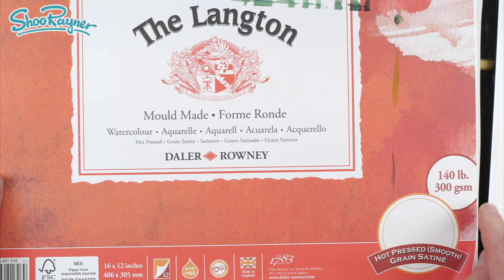How to Draw Fantasy Landscape illustrations for Children's Books - workbook sketches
By Now you will know that I’m creating a space adventure trilogy for 8-12 year olds. The action takes place at the International Space School which I have set in the green and mountainous area of Wales - one of the countries that makes up the United Kingdom of Great Britain.

I'll need an illustration of the school for the book but I also need it for myself to really get a feel for the place. It is a fantasy landscape, but based on experience - places I've been and lived in.

They say that abstract, concept art is finished when it most closely resembles the idea the artist first had. So it is with illustrating a book you have written yourself.

Towards the end of the painting, I realised I'd become a bit obsessed with certain aspects of the drawing and had not really got the whole thing to come together. I made the smaller buildings quite eco - with sedum/turf roofs, but that makes it look too 20th century. I think it needs to be more contemporary, so I need to go back and do more research.

You don't know these things unless you do them!

I'll come back with another version when I've done it and am happy. This is probably the biggest illustration in the book and needs to be got right. I think it needs to go twice as wide - a big wide landscape - so it fits across the bottom of a page - maybe even across the preliminary pages - in fact hold that thought!